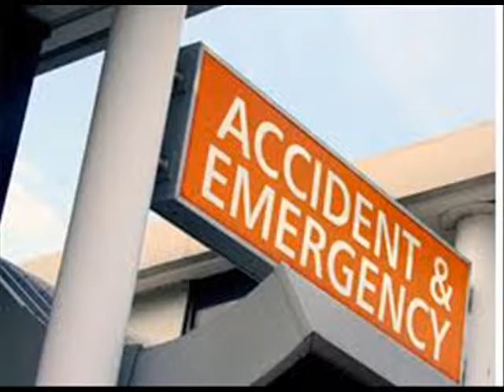Car Accident Lawyer Sugar Land, Rosenberg TX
If you are thinking about obtaining legal assistance from a Houston personal injury lawyer because you were involved in a serious auto accident or suffered a traumatic injury, consider these top 10 reasons to hire Joel A. Gordon & Associates:

We are very experienced.  The Houston personal injury lawyers at our office have been practicing law for over 17 years.  We believe that our experience can make a huge difference in the outcome of people's cases.
We have handled numerous auto accident cases in Houston.  Since 1993, our legal team has been working to protect those who have been injured during motor vehicle accidents in Texas.
We can produce successful outcomes. Many clients who have chosen to utilize the services of our Houston personal injury law office have obtained settlements or awards for their cases and have been able to put their injuries and trauma behind them.
We care about our clients.  Every attorney on our team cares about our clients' needs and their individual situations.  We know that when people have been injured during accidents, like trucking accidents, they may suffer in ways that are hard to put into words.
We alleviate our clients' stress. It is not surprising that the personal injury process is very stressful and at some points very confusing.  Our Houston accident attorneys do all that we can to minimize the stress our clients have to endure.
We are local. Any time people choose to file personal injury claims, it is important that they work with a lawyer that practices law in the state where their claim will be filed. Our Houston based law office works on cases throughout the city and surrounding areas.
We can review your case and tell you what it might be worth.  Determining the value of a personal injury claim is not an exact science.  When people take the time to meet with an injury lawyer from our legal team, they can gain a better understanding of the approximate value of their case.
We can increase the value of your case. Our number one job is to ensure that our clients receive the maximum amount of damages possible for their Houston accident cases. We do all that we can do obtain the highest amount of compensation possible for every case we undertake.
We are fervent negotiators. The personal injury process typically requires negotiations with insurance adjusters and/or their attorneys.  Throughout these negotiations, it is always valuable to have an experienced and aggressive Houston personal injury attorney on your side that will fight to get you the best results possible.
We have access to the right resources. When presenting your case in court, you may need to rely upon the testimony of accident experts or injury experts. At Joel A. Gordon & Associates, we use credible experts who add value and strength to each of our clients' Houston accident cases. Spring, Baytown, La Porte, Clear Lake, Sugar Land, Rosenberg, Magnolia, Katy, Richmond, Westside Texas.